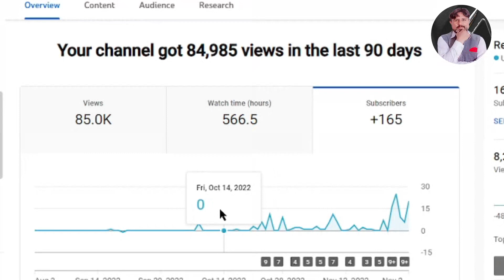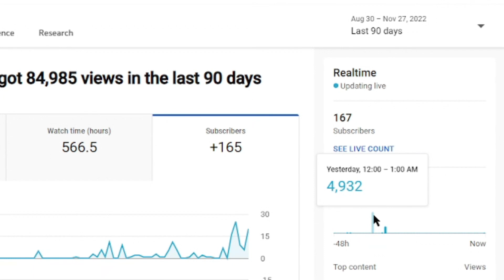Youtube shorts video viral kaise kare - youtube Shorts par views kaise badhaye - Amjad ul Hassan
Hello Friends, Welcome to “Amjad Dul Hassan” YouTube channel. My purpose behind creating this channel(Amjad dul Hassan) was to help people learn about online earning in Pakistan. I teach in my videos that how people can make money online in Pakistan in real ways. In This Channel Amjad ul Hassan tell us about people how to make money online on youtube and tell them about youtube earning tips and tricks. I also teach them other online earning streams such as Copy paste online work in Pakistan. I create videos about how to make money online without making videos and how to create a youtube banner art , how to create a youtube thumbnail, how to increase views on youtube how to complete 1000 Subscriber and 4000 Watch time and How to vial Youtube short Video youtube shorts video viral kaise kare,how to viral short video on youtube and short video viral kaise karen. You can also make money online from Facebook by providing different services like facebook Videos, reels and Instrgrame Reel.So If You Want to Earn then Learned Israr ahmad chheena ,israr  ahmed chheena, israr ahmad, chheena, israr, ahmad ,chheena

Regarding
Amjad Shahzad

This Video and My Chnnel  Quires are solved following Keywords